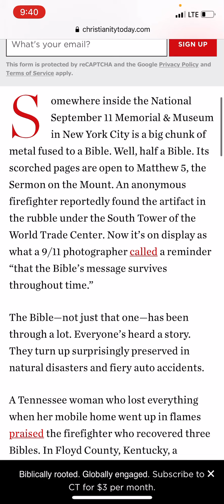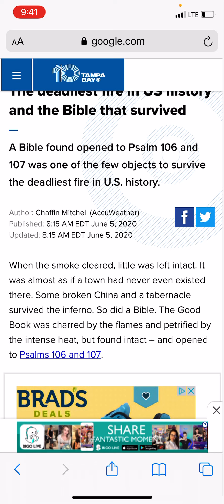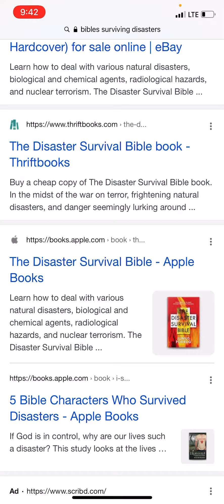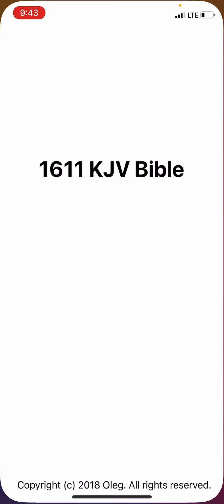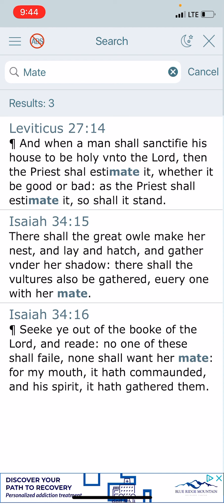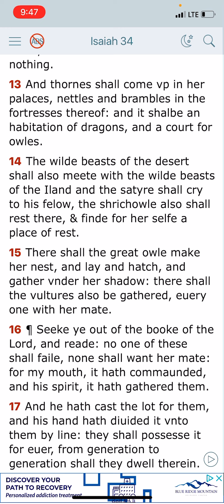Miraculous stories Of Bibles Surving Disasters!